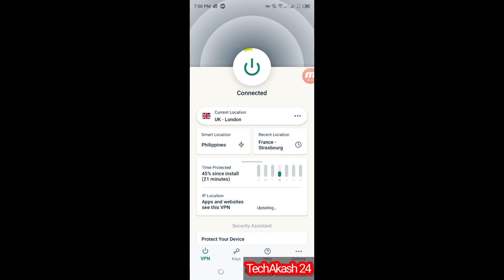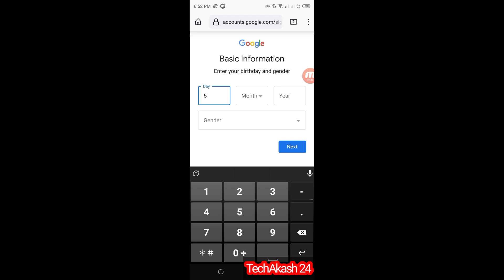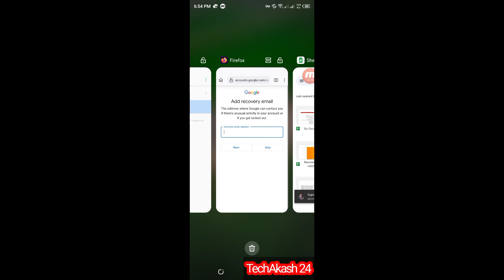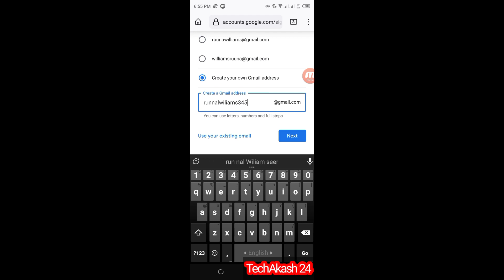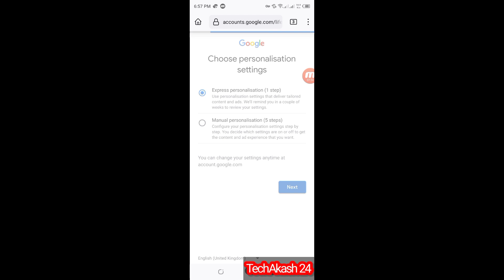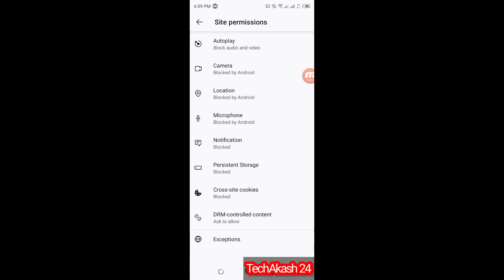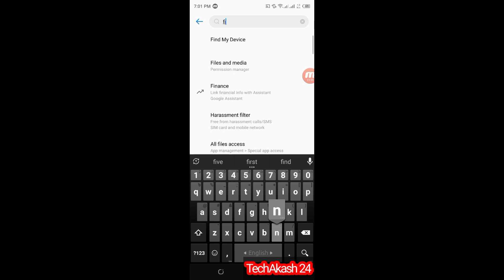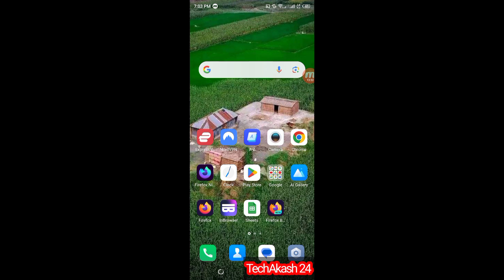How To Create Gmail Account in Mobile || Full Settings || Gmail খুলুন সহজেই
In this video I will show you, How to Create a New Gmail Account from your Mobile. Watch full video without downloading I am hundred percent sure you can create unlimited gmail.

            TechAkash 24